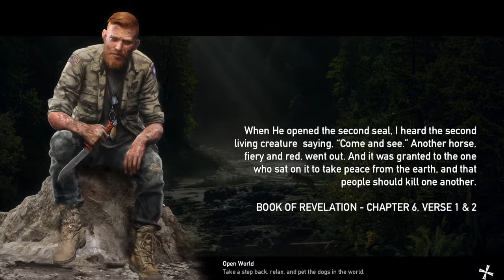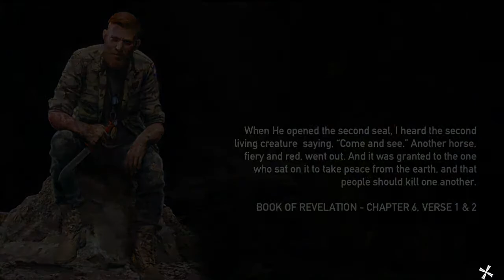Let's Play Far Cry 5 Resistance Mod some more! | FleeWay Gaming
▶️ We play Far Cry 5 Co-op. Featuring tips and information for newcomers to the game or anyone new to computer games and gaming. See Far Cry 5 in-game before you buy. In this episode we revisit Far Cry 5 after a couple of years.  We post daily and live stream several times a week!

▶️ We take no responsibility for any software or mods you choose to download. We do not support, endorse, or recommend any software or game. You buy and download at your own risk. All games played are full versions of commercially available games purchased at full, or sale prices when available, by us. All videos are for entertainment and informational purposes only and are best suited for adult viewers.